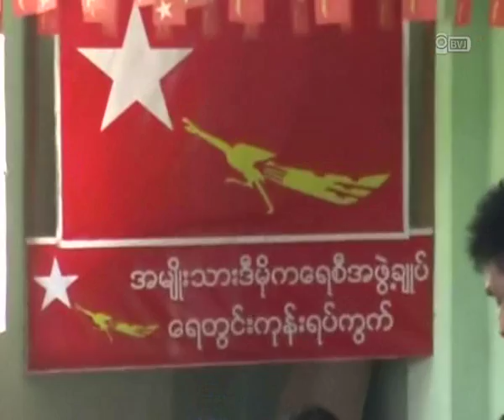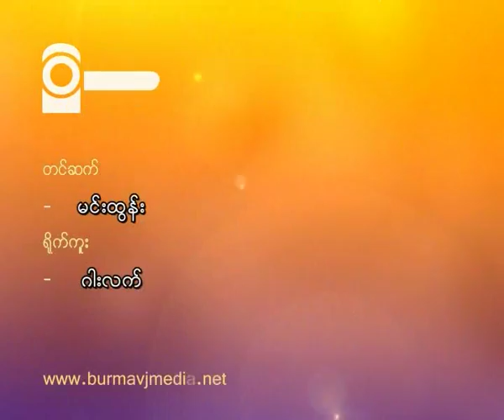Mingalar Taung Nyunt NLD Winner Commemorative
မဂၤလာေတာင္ညြန္႕ၿမိဳ႕နယ္ NLD ေအာင္ႏုိင္ေရးအဖြဲ႔ ဂုဏ္ျပဳပြဲ
ရန္ကုန္တုိင္း မဂၤလာေတာင္ညႊန္႔ၿမိဳ႕နယ္ ေရတြင္းကုန္းရပ္ကြက္က အမ်ိဳးသာ ဒီမုိကေရစီအဖြဲ႔ခ်ဳပ္ရုံးမွာ ၾကားျဖတ္ ေရြးေကာက္ပြဲ ေအာင္ႏုိင္ခဲ့တဲ့ အထိမ္းအမွတ္အေနနဲ႔ ေဒသခံ ေအာင္ႏုိင္ေရးအဖြဲ႔ေတြကုိ ဧၿပီလ ၁၀ ရက္ေန႔က ဂုဏ္ျပဳေန႔လည္စာျဖင့္ ဧည့္ခံေကြ်းေမြးခဲ့ပါတယ္။ ဒီဂုဏ္ျပဳပြဲကုိ မဂၤလာေတာင္ညႊန္႔ၿမိဳ႕နယ္ ျပည္သူ႔လႊတ္ေတာ္ကုိယ္စားလွယ္ ေဒၚျဖဴျဖဴသင္းနဲ႔ တုိင္းေအာင္ႏုိင္ေရး အဖြဲ႔ေတြ ေဒသခံအဖြဲ႔ခ်ဳပ္အဖြ႔ဲ၀င္ေတြ အပါအ၀င္ လူဦးေရ ၂၀၀ ေက်ာ္ေလာက္ တက္ေရာက္ခဲ့ပါတယ္။